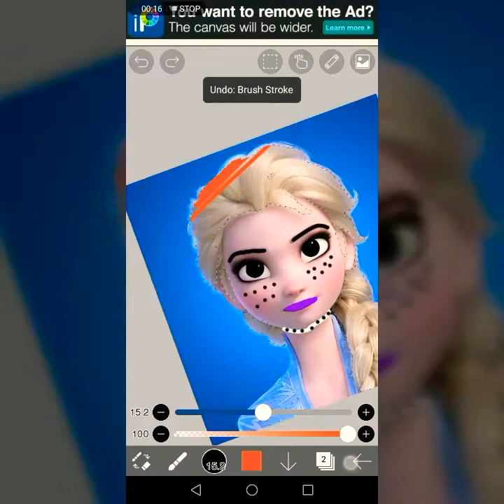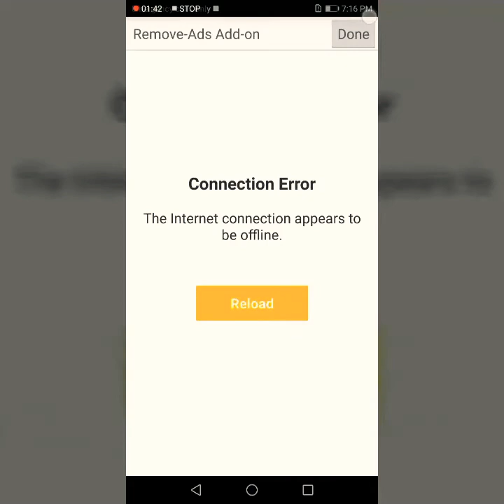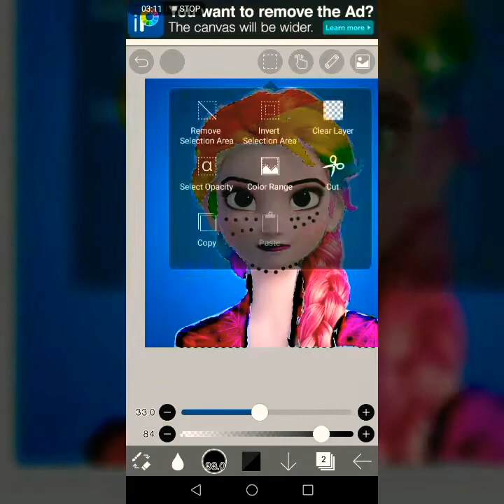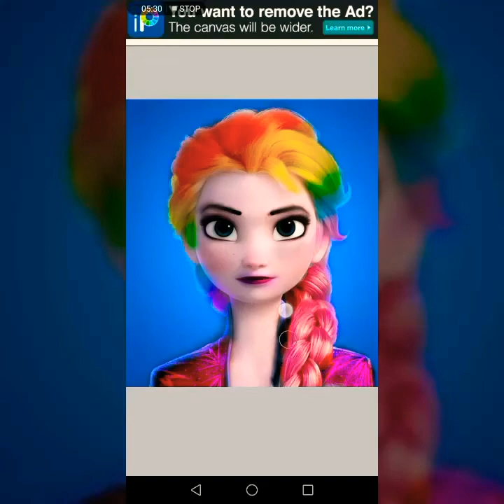Give me your opinion from editing Elsa😜❤️❤️+ Like, subscribe for more videos and share them too 🤩🤩👀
Was the video nice?

     Lyy cuties😘😘☺️